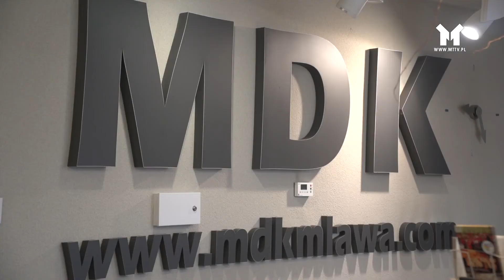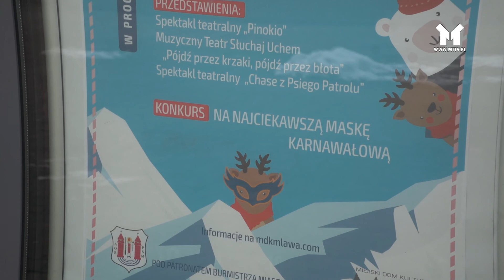Mława - KONKURS NA MASKĘ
Konkursy budzą zainteresowanie, nagrody motywację do zabawy. Miejski Dom Kultury w Mławie zdaje sobie z tego sprawę. I zaproponował. Zajęcia plastyczne związane z wykonaniem własnoręcznym maski karnawałowej to krok ku wygranej. Trwa przyjmowanie ozdób balowych na twarz.